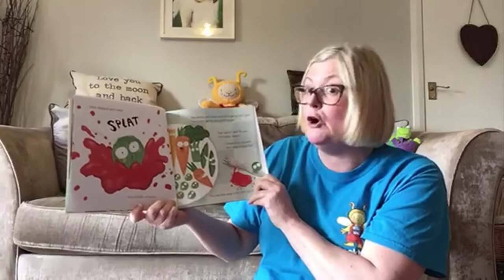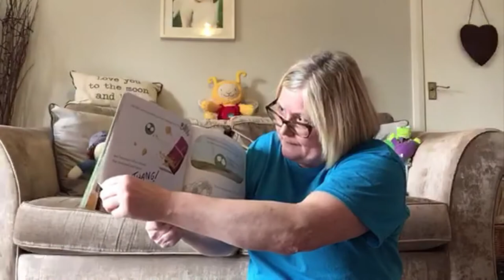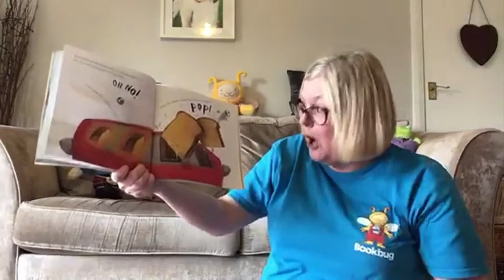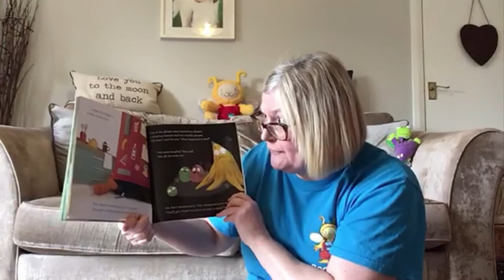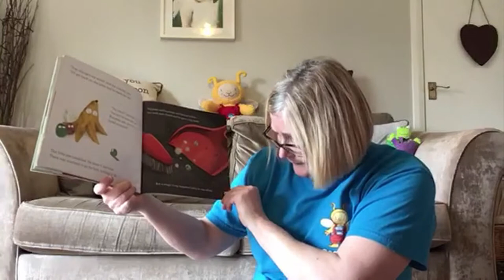The Runaway Pea by Kjartan Poskitt and Alex Willmore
Settle down to enjoy Judy reading the hilarious story of a pea who makes a break for safety! The Runaway Pea is one of the three wonderful books included in our 2021 Bookbug Explorer Bag.